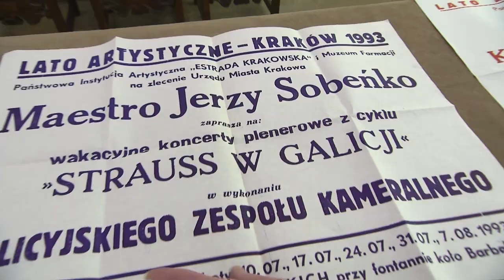OBLIGATO jubileusz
Film prezentujący historię powstania Orkiestry OBLIGATO, jej dorobek i osiągnięcia oraz przedstawiający osobę Jerzego Sobeńko - założyciela Orkiestry oraz jego dyrektora i dyrygenta.